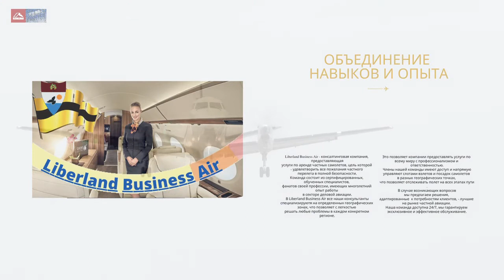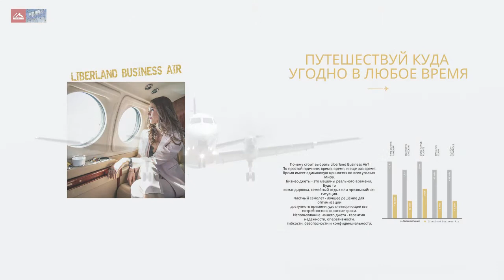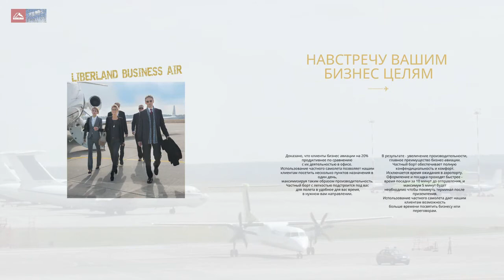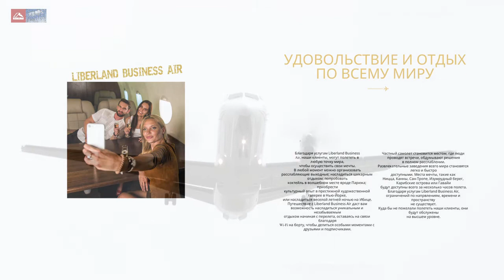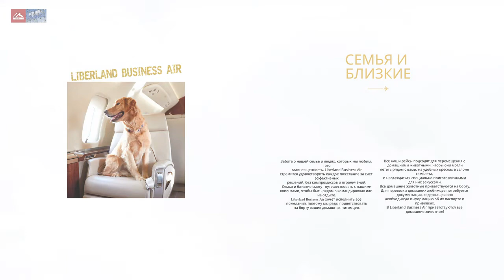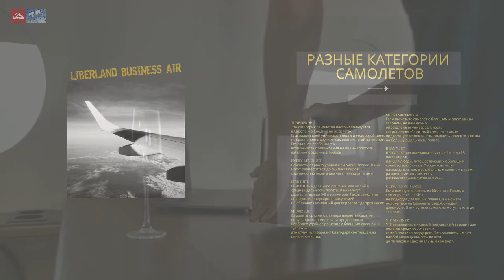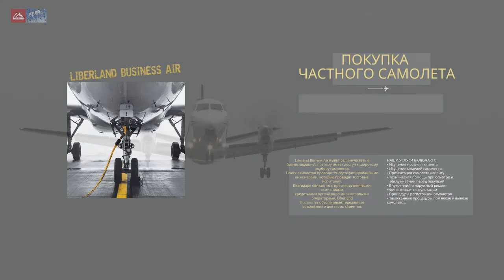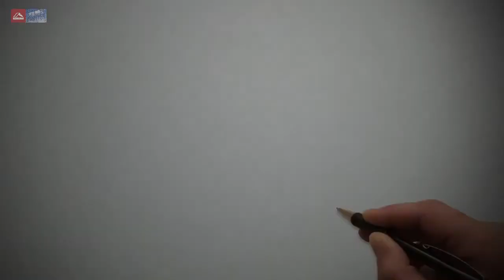Liberland Business Air. Презентация на русском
Ближайшие аэропорты к Либерленду - аэропорт Osijek, Хорватия.
Суботица, Сербия

Подаём самолёт в ваш город. Летим куда скажете.

Летим в Либерленд за Ripple с Liberland Business Air. Вылет из вашего аэропорта